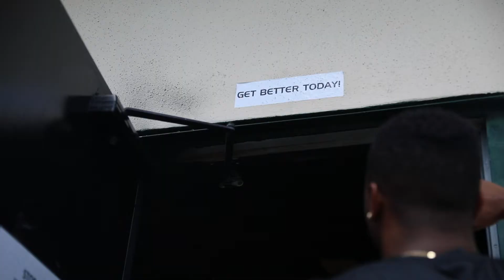Better Every Day! Pool, Field & Gym Workouts w/ Marcus Maye, Kabri Bibbs and NFL Trainer Tony Ponton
New Orleans Saints cornerback P.J. Williams takes us through an off-season workout in Orlando! Featuring trainer Tony Ponton (@tptraining27) and NFL athletes Marcus Maye, Kabri Bibbs, and Jayron Kearse.

Produced by: Jon LeSane | Focus 22 Media

PJ Williams - Kabri Bibbs, Marcus Maye, Jayron Kearse - Off-Season Workout Training - New Orleans Saints NFL - Gym - Pool Workout - Field Workout